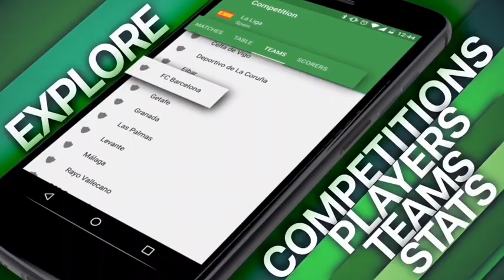Ronaldo Angelim fala que Brasileiro se ganha em campo durante lançamento de seu copo na Espaço RN